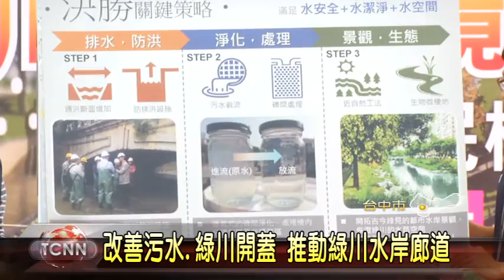大台中新聞-改善污水.綠川開蓋 推動綠川水岸廊道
為推動中區再生，台中市政府特別編列八億元，啟動「新盛綠川水岸廊道計畫」，不但要把污水截流、改善水質，還要把原本被水泥覆蓋住的綠川，重新打開，進行整體景觀規劃，希望能重現昔日風華，而第一階段的整建工程，23號上午在東協廣場前正式動土，市長林佳龍也特別到場主持，向眾人宣告綠川將邁向下一個里程碑。